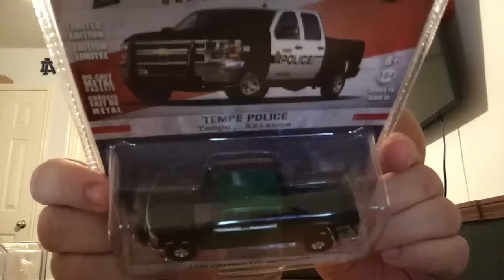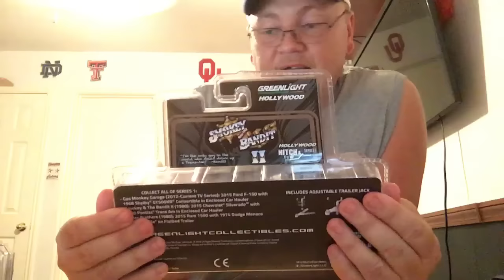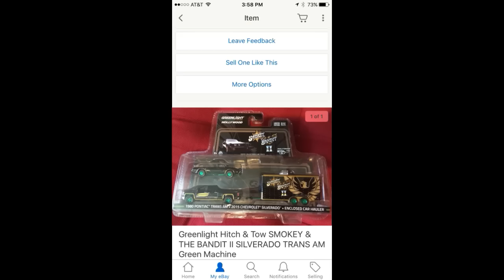GREENLIGHT EBAY SCREW UP